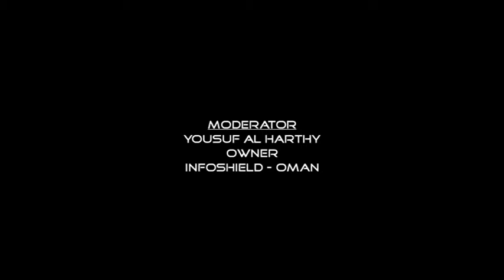Cyber Defence Summit: Hacktivism - a public relations nightmare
The panel discussion focused on the media popular problem of Hacktivism and how it is being utilised to recruit more hackers from the youth.

Panelists and moderator of the session were:
Prof / Dr Marc Gartenberg, Global Cyber Security Strategist and COO, CSCSS
Haitham Al Hajri, Digital Forensics Specialist - OCERT, Information Technology Authority - Oman
Hatim Al Taie, CEO, Alroya Newspaper - Oman
Moderator: Yousuf Al Harthy, Owner, Infoshield

Cyber Defence Summit was co-organised by Oman National CERT and naseba, it hosted more than 300 IT professionals from the MENA region. The summit was endorsed by ITU-IMPACT, the largest cyber security alliance with 144 member states.